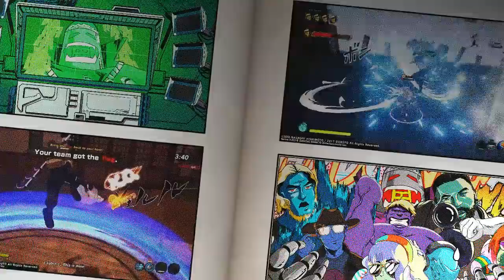The Most Ultimate Attacker like Defense Build - Naruto to Boruto: Shinobi Striker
The Best Agressive Defense Build in Naruto Shinobi Striker, The Akamichi Sage, Combo Compliation 3:45